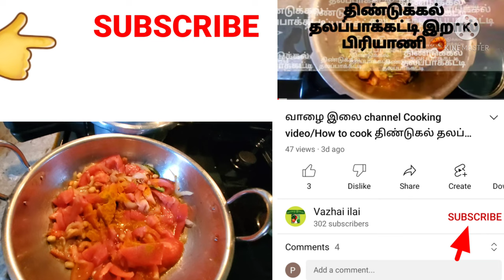வாழை இலை channel usa cooking video/how to cook tomato rice/south indian homemade tomato rice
Vazhai ilai channel/ how to cook tomato rice in tamil video/Homemade Tomato rice/ south indian variety rice video/ usa cooking entertainment video/ cooking video in tamil/ tomato rice video/ usa cooking entertainment video/ asian tomato rice recipe/south indian style cooking recipes/ spicy tomato rice / simple tomato paste recipe/ Indian cooking video.